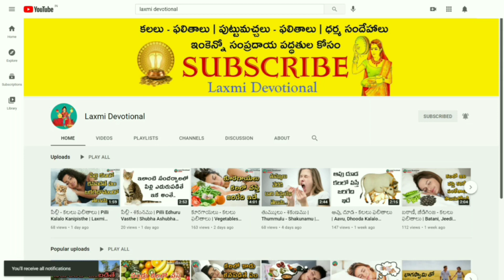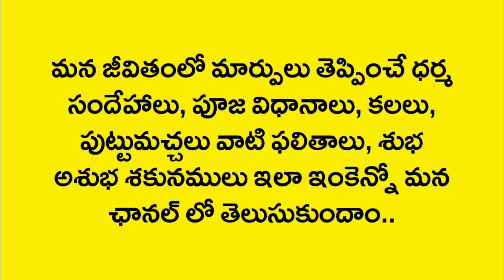Kalalo Doctor Kanipisthe | Doctor In Dreams | Kalalu Vati Phalithalu | Laxmi Devotional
Kalalo Kanipisthe
Kalalo kanapadithe
Kalalo kanabadithe
Kalalo vasthe
Kalalo ila vasthe
Kalalo
Swapna rahasyam
Dream book
Swapna shasthram
Kalalu Vati Phalithalu
Kalalu Phalithalu
Puttu Machalu Phalithalu
Pooja vidhanalu
Dhaiva paddathulu
Alayalalu
Dhaiva rahasyalu